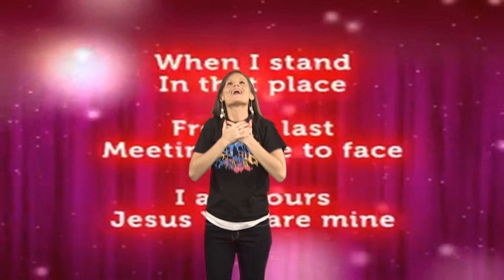Slam Kids TV Episode #13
SLAM Kids TV is posted every Monday, Tuesday, Thursday, and Friday. under the SLAM Kids TV media-player to download the weekly Take Home Papers and follow along with Pastor Brittany.